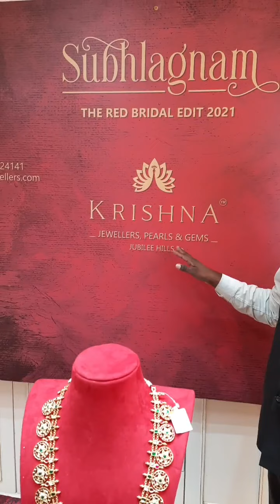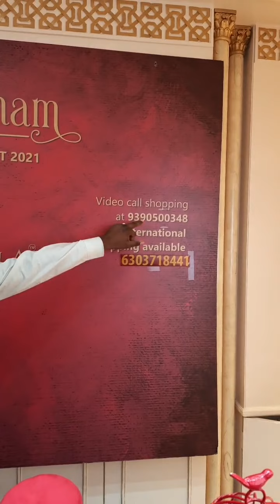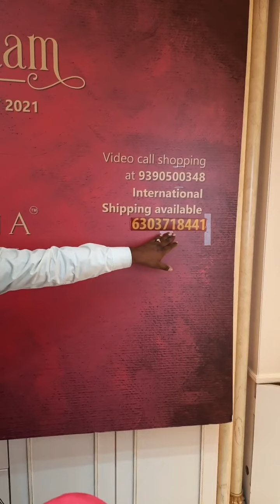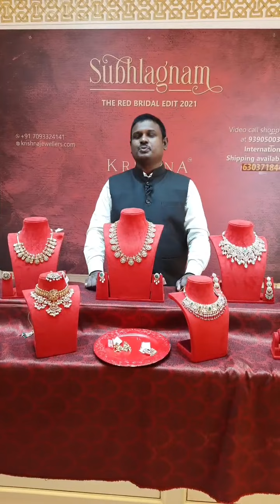Latest gold kundan jewellery designs 2021 // Krishna Jewellers Pearls & Gems